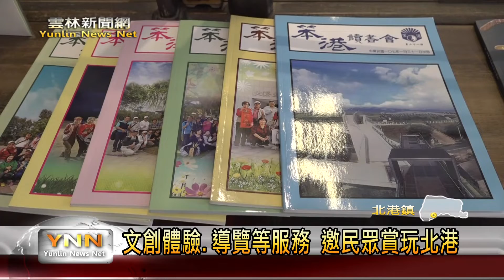文創訪古好去處！ 傳薪學院整修完成-雲林新聞網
笨港傳薪學院是一處由雲林縣傳統工藝文創產業發展協會所營運的文創空間，提供遊客來到北港遊玩所需的相關服務，如導覽、工藝體驗和餐飲等等。由於內部設備布局老舊不敷使用，因此協會也將其進行整修並於日前完成，不僅內部空間更加舒適，二樓也展示了相當多的古物可供參觀，可說是一處來北港遊玩必訪的文創景點。